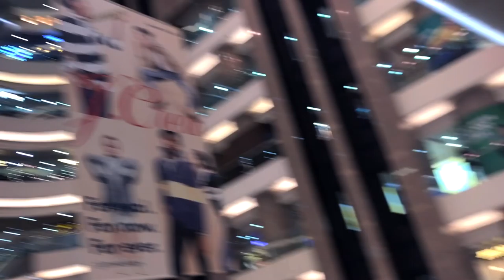EVAN TURNS SIXTEEN!!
I know I know. This is over a month late. Please bear with me- lots going on in the Wada Davies household. You will find out about major changes soon. This vlog covers Evan's birthday which includes our family dinner. We couldn't have his annual birthday bash with his friends because they are all in the middle of studying for GCSE exams. We will have the party in a few weeks. HOPEFULLY! Alfie's bday celebration coming very soon! Thanks for all your support and love! We love you!